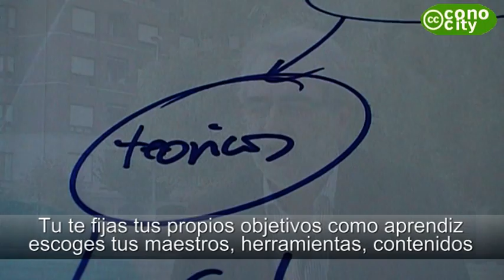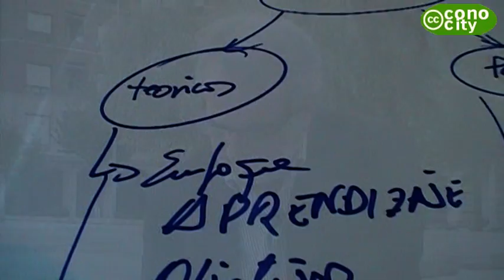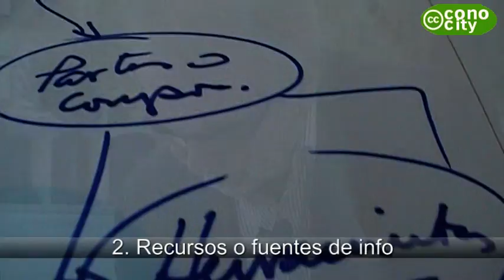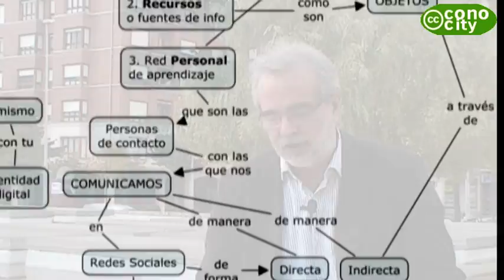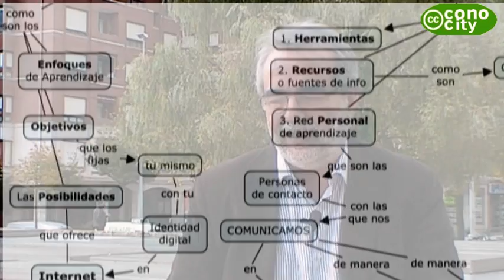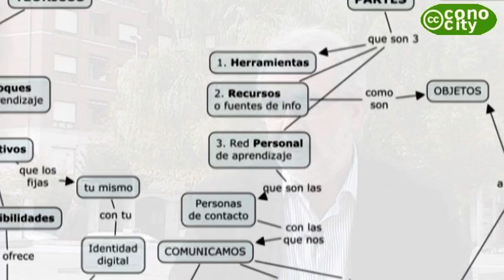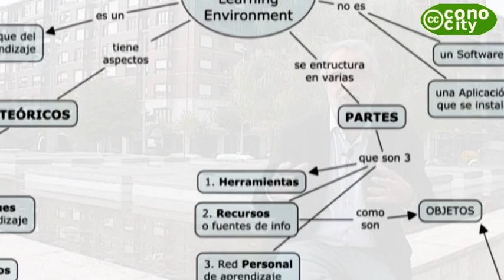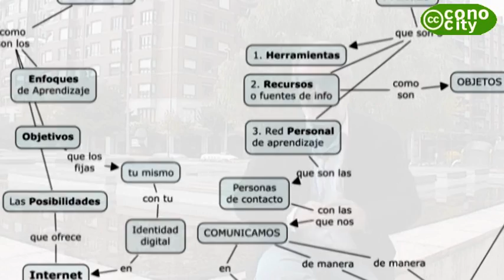PLE by Jordi Adell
Jordi Adell mapea el concepto de PLE
Los Entornos Personales de Aprendizaje o PLE's son una clave en las nuevas maneras de aprender en la sociedad del conocimiento.